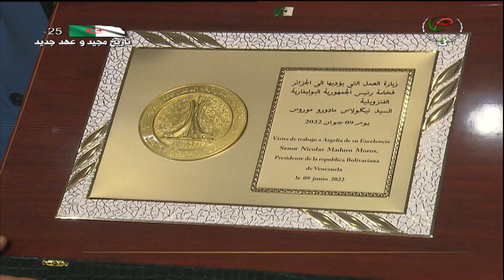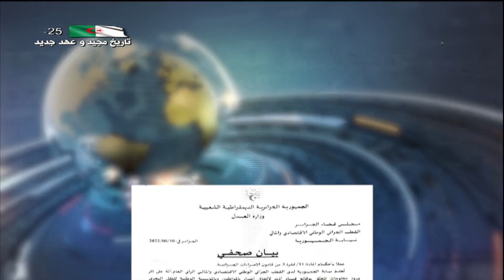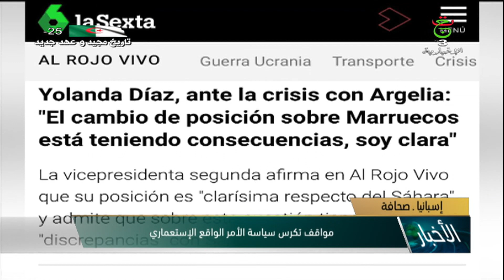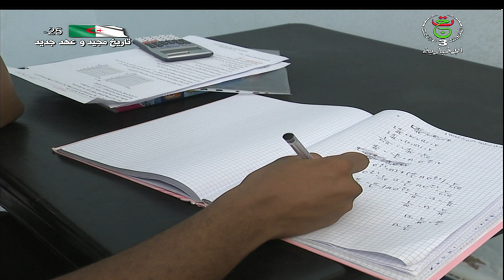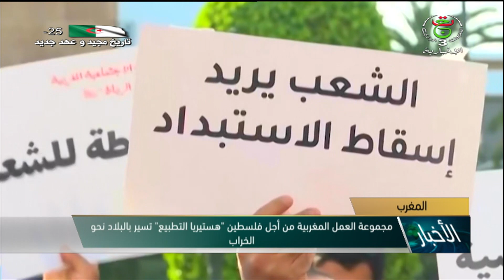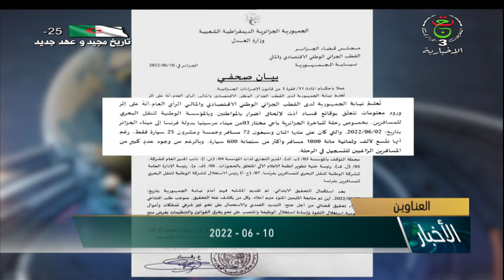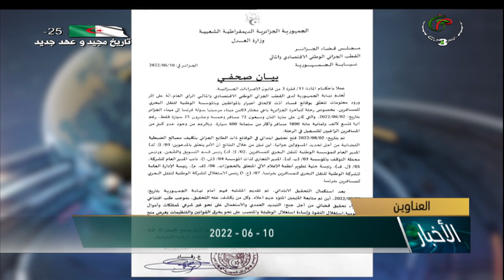نشرة أخبار 17:00 | الجمعة 10 جوان 2022